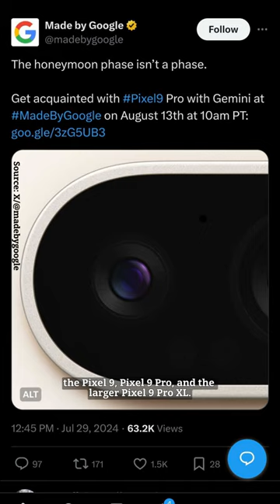What to expect from Made by Google 2024 | TechCrunch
Made by Google 2024 is set for August 13. From the new Pixel 9 Pro with Gemini to Android 15, here's what you can expect from the hardware event.